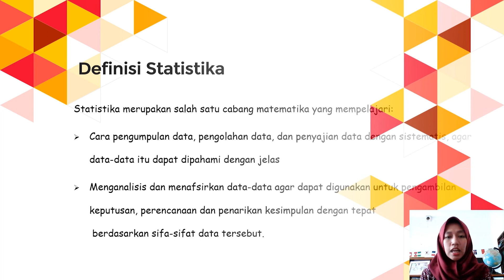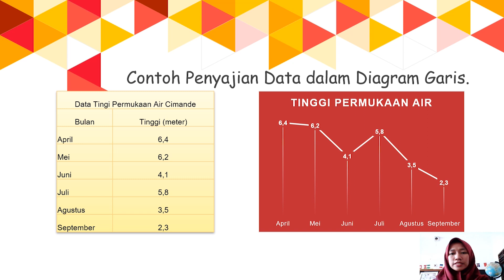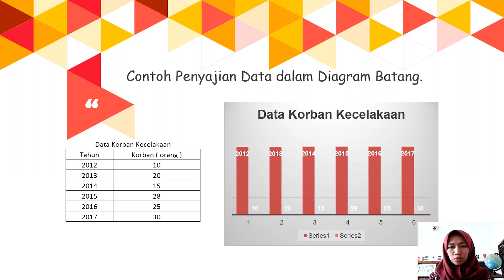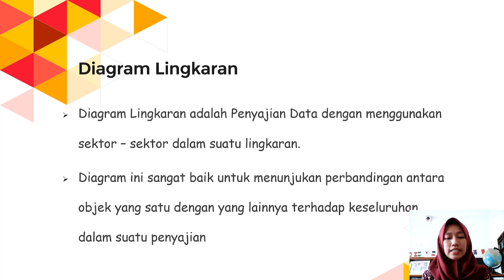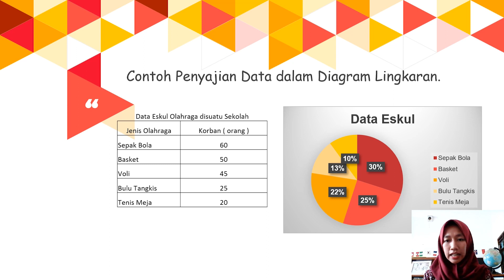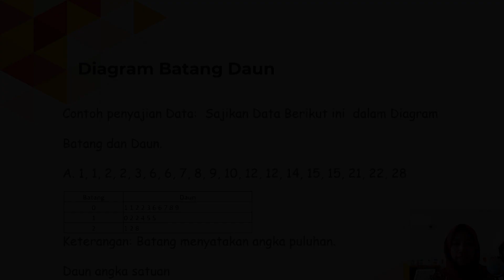Matematika Kelas 12 - STATISTIKA (1/5) - SMA Doa Bangsa | Ranti Mustika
Yaitu untuk mengetahui Macam2 Diagram untuk menyajikan Data Statistika.terdiri dari Diagram garis, batang,lingkaran dan batang daun